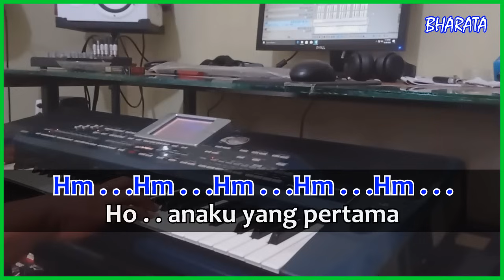ANAK PERTAMA - Rhoma irama KARAOKE Cover Pa800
ASSALAMUALAIKUM WR,WB

lagu ini saya mainkan stail semi song dengan cara Trak terpisah melody ,suling ,Sterring dan lainya